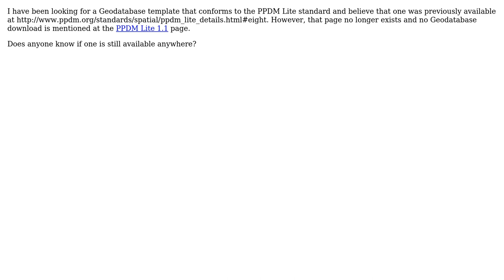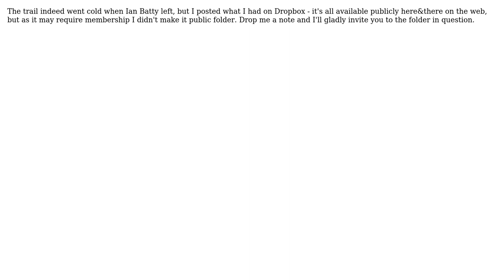GIS: Is PPDM Lite still available as Geodatabase template?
With thanks & praise to God, and with thanks to the many people who have made this project possible! | Content (except music & images) licensed under CC BY-SA | Music | Images & others | With thanks to user PolyGeo user Andrew Zolnai and the Stack Exchange Network Trademarks are property of their respective owners. You are responsible for your own actions.